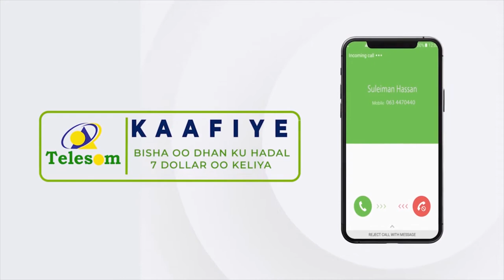Gudoomiyaha xisbiga Ucid ee gobolka Saaxil oo ka hadlay khilaafka golaha deegaanka Berbera.